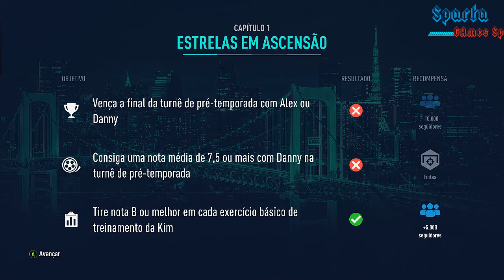Fifa 19 A Jornada - Campanha #3-Parte Boas Noticias (Dublado em PT-BR)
FIFA 19 é um jogo eletrônico de futebol desenvolvido e publicado pela EA Sports, que foi lançado mundialmente em 28 de setembro de 2018. Este é o vigésimo sexto título principal da série FIFA e o terceiro a usar o mecanismo de jogo da Frostbite para Xbox One, PS4 e PC